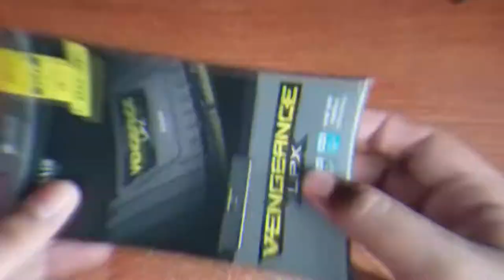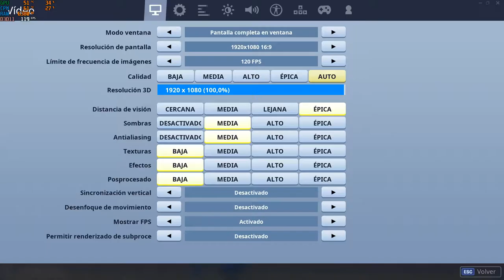NI una GTX 1080 CORRE FLUIDAMENTE fortnite cap2 😭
hoy les muestro que una GTX 1080 no le es rival a la nueva actualización de fortnite capitulo 2, ya que no es capaz de poder mantener estables sus fps

se que muestro que anda entre 60 a 130 fps, pero la cuestión es que con las caídas de FPS no es lo mas agradable a la vista, de un momento a otro llego a perder 30 o 60fps ya sea caminando por el mundo o a la mitad de una batalla

CON  LIKES ME ALEGRARÍAN EL DÍA

SÍGUEME